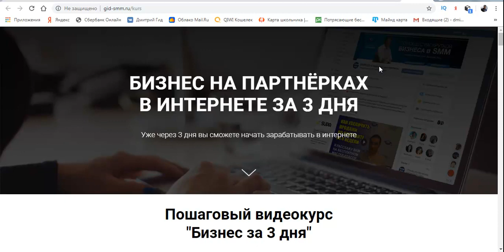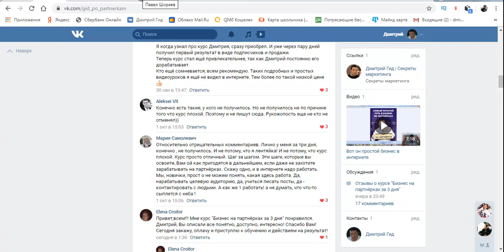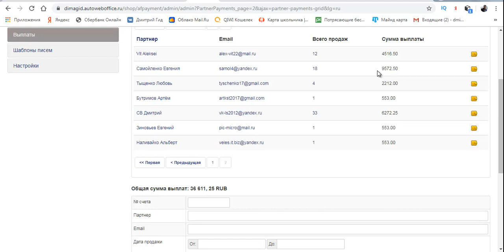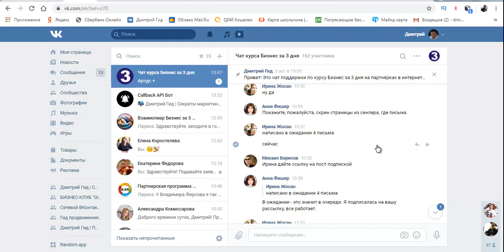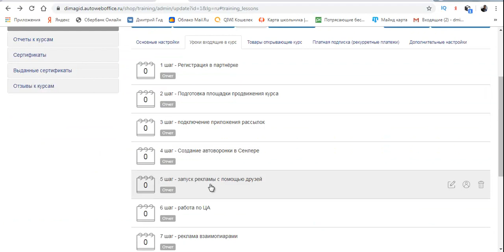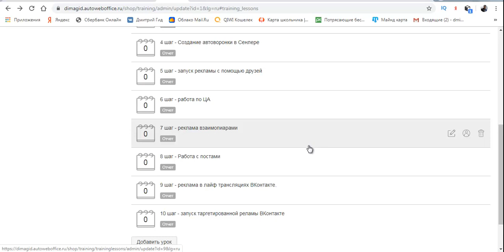Доказательства эффективности курса про бизнес на партнёрках за 3 дня